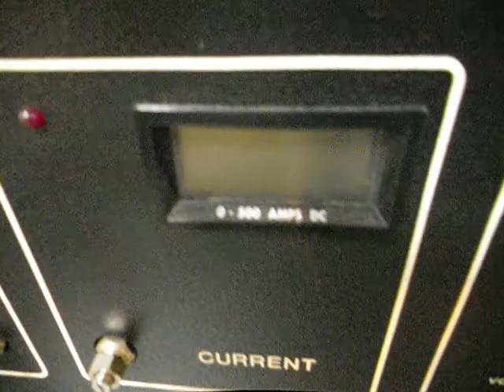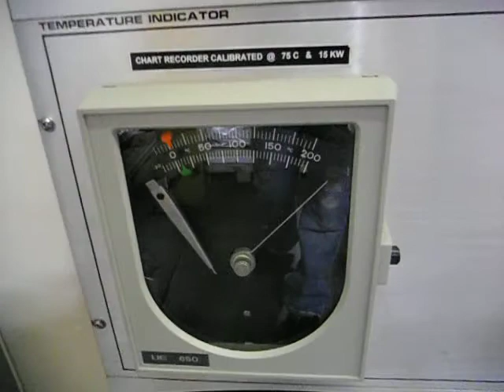CV-18HD/HP RELIABILITY BURN-IN OVEN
High Power Products Burn-in ovens with water cooling system integrated.